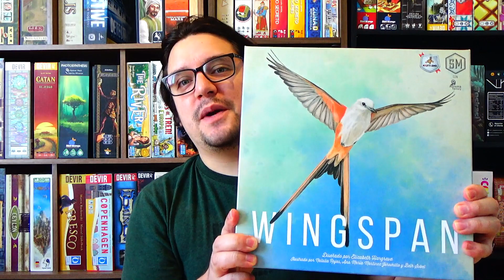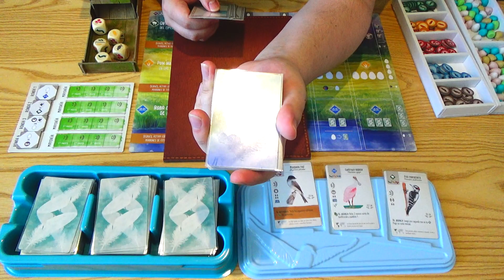Modo Solitario: Wingspan - Cómo Jugar y Demostración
¡Nuevo sección en Diluvio Lúdico!

Algo que estaba pendiente hace mucho tiempo.
Muchos juegos incorporan Modos Solitarios, los cuales han sido una excelente alternativa en época de pandemia.

No podía empezar esta sección sin otro juego que no fuese Wingspan.
Incorpora una nueva baraja de cartas, donde jugaremos contra el Automa, intentando superar su puntación.